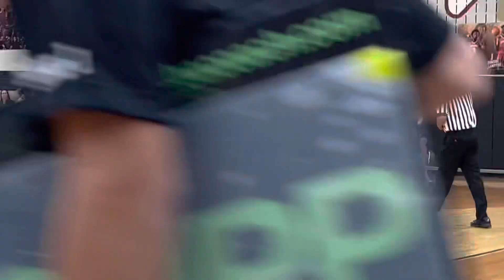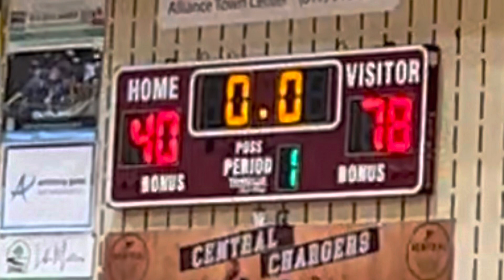@ Keller Central 1.3.23